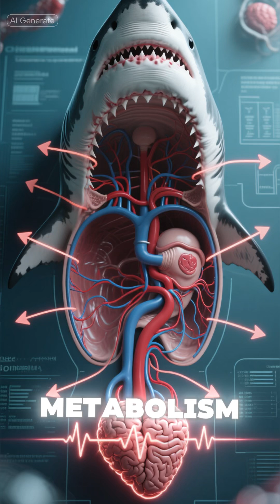LAND SHARK EXISTS AND WALKS ON ROCKS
This is the shark that walks on rocks. The epaulette shark uses its fins like legs during low tide to move across shallow reef and tide pools. It can survive hours in oxygen levels that would stop almost any other shark while hunting prey trapped where bigger predators can’t reach.